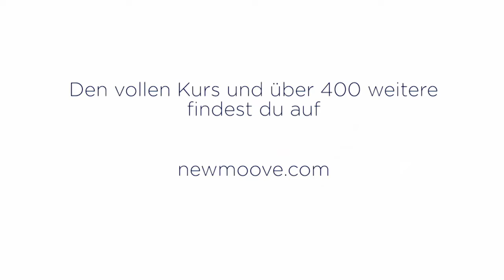Online Fitness I Bodyshaping I freestyle - Booty Camp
Du möchtest einen knackigen Po? Dann ist das freestyle Booty Camp mit Regina Halmich genau das Richtige für dich! Die funktionellen Übungen ausgeführt mit höchster Präzision und voller Intensität sind die Knackpo-Garantie. Der Erfolg des Trainings wird sich schon bald sehen lassen!